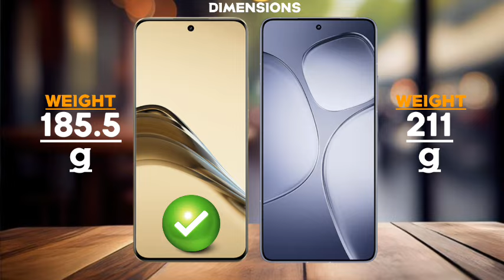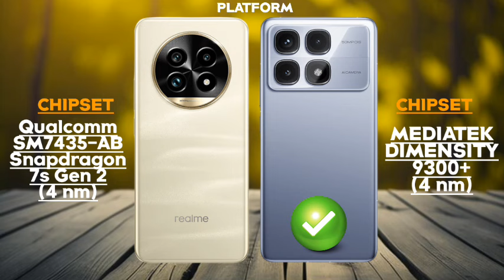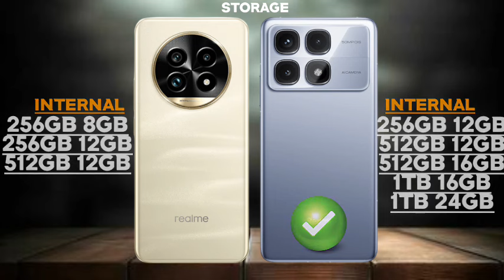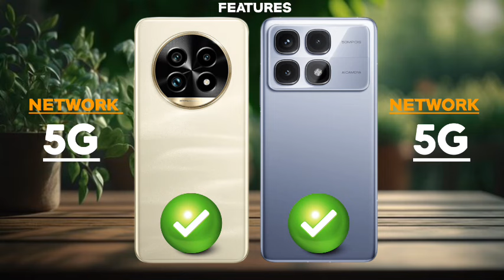Ultimate Showdown: Realme 13 Pro+ vs Redmi K70 Ultra